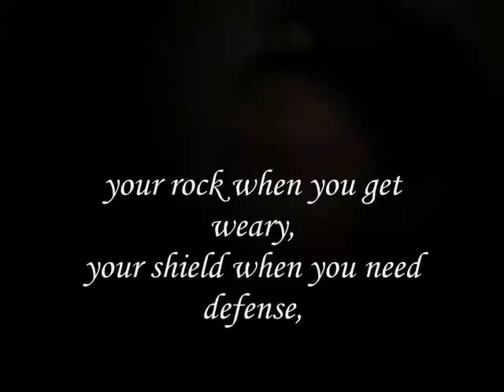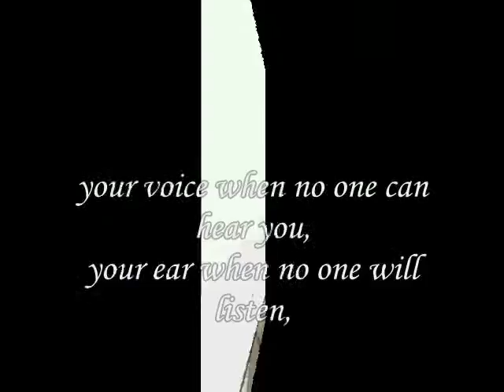To be your lover when you need to be loved,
do.
do so
Money is an excellent servant, but the host
very bad.